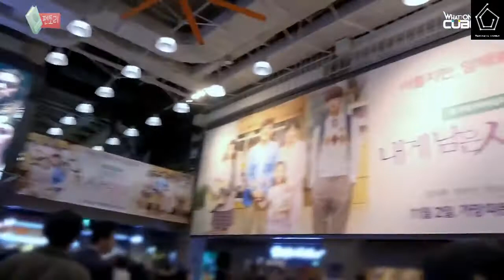ENG SUB PENTAGON PENTORY Ep 28 Movie 'The Love That's Left' Movie Premiere Behind